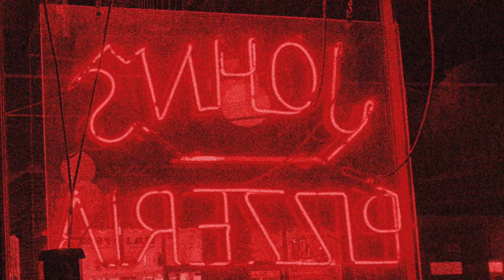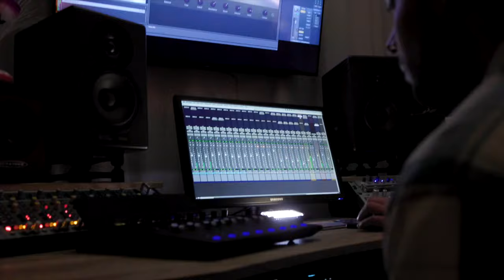Blank & Jones, Julian & Roman Wasserfuhr - Fallen (jazzed)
Perfect Late Night Jazz.
First release taken from the forthcoming "RELAX - jazzed 3" album by Blank & Jones and Julian & Roman Wasserfuhr. "Fallen" is a true fan favourite and was originally released in a cooperation between Blank & Jones, canadian Nettwerk artists Delerium and singer Rani. This jazz take by Julian & Roman Wasserfuhr captures the magic of the original composition, but also brings it to a complete new (jazz) level.